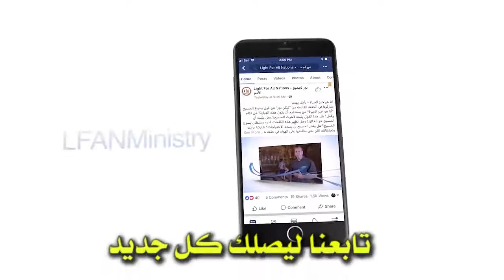457 لماذا تطلبن الحي بين الأموات ؟ !!!